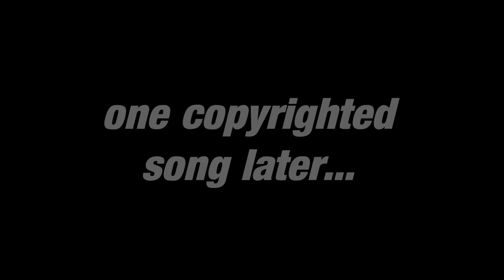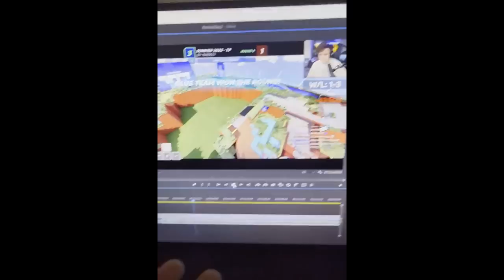I tried to reach the Top Rank in Trackmania Matchmaking